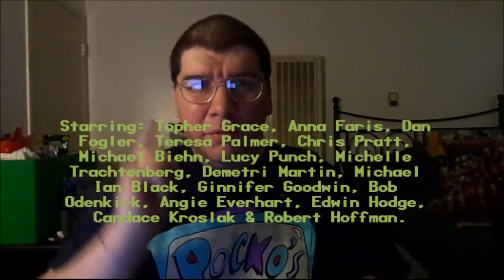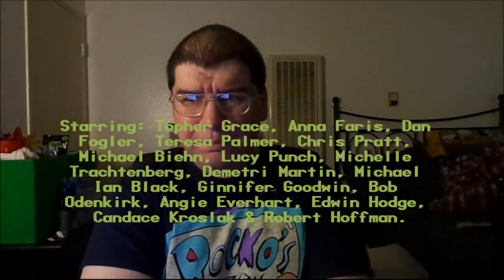Take Me Home Tonight (2011): Joseph A. Sobora's Movie Review (Overlooked 80s-Style Party Comedy!)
My Movie Review of "Take Me Home Tonight" (2011).
Starring: Topher Grace, Anna Faris, Dan Fogler, Teresa Palmer, Chris Pratt, Michael Biehn, Lucy Punch, Michelle Trachtenberg, Demetri Martin, Michael Ian Black, Ginnifer Goodwin, Bob Odenkirk & Angie Everhart.

Written By: Jackie & Jeff Filgo (Based on the Story By: Topher Grace & Gordon Kaywin). Directed By: Michael Dowse.